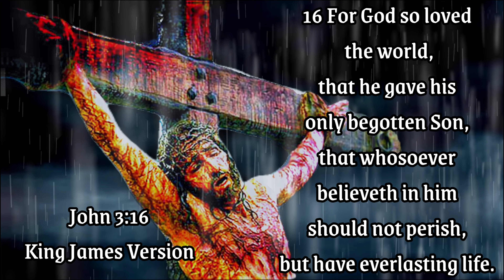Jesus loves you! Remember that He died for you!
John 3:16
16 For God so loved the world, that he gave his only begotten Son, that whosoever believeth in him should not perish, but have everlasting life.

Romans 10:9
9 That if thou shalt confess with thy mouth the Lord Jesus, and shalt believe in thine heart that God hath raised him from the dead, thou shalt be saved.

1 Corinthians 15:1-4
15 Moreover, brethren, I declare unto you the gospel which I preached unto you, which also ye have received, and wherein ye stand;

2 By which also ye are saved, if ye keep in memory what I preached unto you, unless ye have believed in vain.

3 For I delivered unto you first of all that which I also received, how that Christ died for our sins according to the scriptures;

4 And that he was buried, and that he rose again the third day according to the scriptures:

Ephesians 2:8-9
8 For by grace are ye saved through faith; and that not of yourselves: it is the gift of God:

9 Not of works, lest any man should boast.